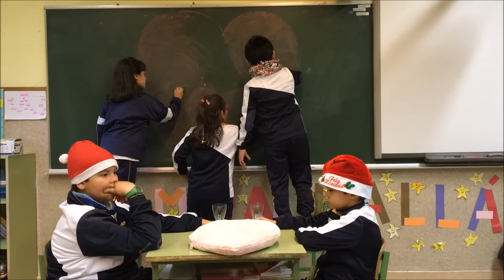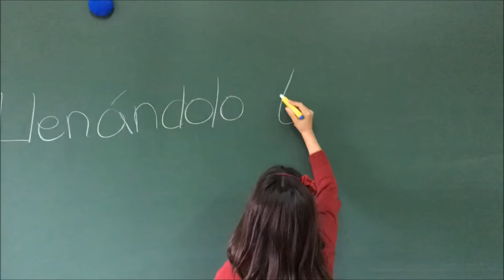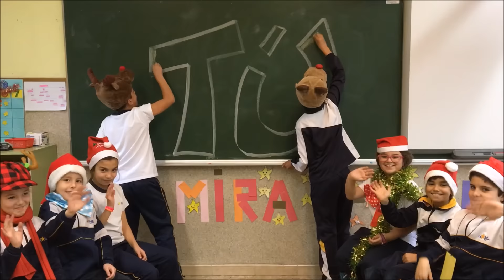Felicitación de Navidad 4º EP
Felicitación de Navidad de los alumnos de 4º de Educación Primaria